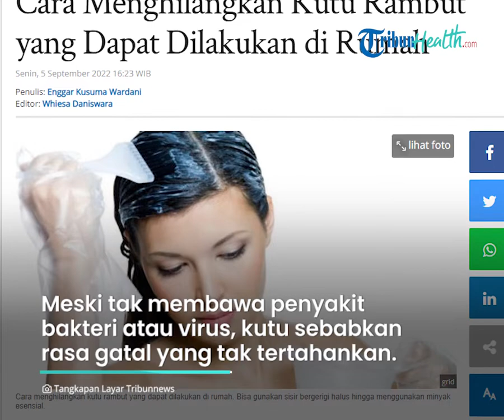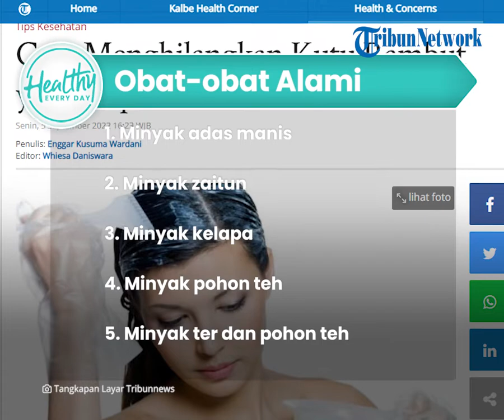Cara Membasmi Kutu Rambut dengan Bahan Alami hanya di Rumah: Minyak Adas Manis & Pohon Teh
TRIBUN-VIDEO.COM - Kutu rambut adalah serangga kecil yang menghisap darah dari kulit kepala manusia.

Bahkan rasa gatal akibat kutu rambut membuat tak nyaman.

Apabila dibiarkan begitu saja, kutu rambut akan berkembangbiak begitu cepat.

Namun sobat sehat bisa mengatasinya dengan mudah.

Dikutip dari Kompas.com, Kutu rambut bisanya akan menyebar melalui rambut satu orang ke orang lain.

Meskipun tidak membawa penyakit bakteri maupun virus, kutu menyebabkan rasa gatal yang tak tertahankan.

Ketika kutu rambut sudah bertelur, jumlah mereka akan berkembang dengan cepat.

Namun, ada beberapa obat alami yang diyakini bisa membasmi kutu rambut dari kepala Anda dengan cukup efektif, seperti:

1. Minyak adas manis

2. Minyak zaitun

3. Minyak kelapa

4. Minyak pohon teh

5. Minyak ter dan pohon teh.

Bahkan sobat sehat bisa melakukan beberapa cara untuk menghilangkan kutu rambut hingga telur kutu yang dapat dilakukan di rumah, seperti:

1. Menggunakan Sisir Basah

2. Oleskan cuka apel

3. Cuci Pakaian dengan Air Panas

Selain itu, sobat sehat bisa menggunakan obat untuk membasmi kutu.

(Tribun-Video/TribunKesehatan)

Artikel ini telah tayang di Tribunnews.com dengan judul Cara Menghilangkan Kutu Rambut yang Dapat Dilakukan di Rumah,